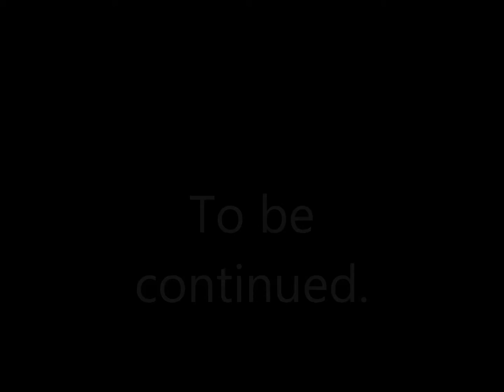Portal 2 part 2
Portal 2 is still a thing.